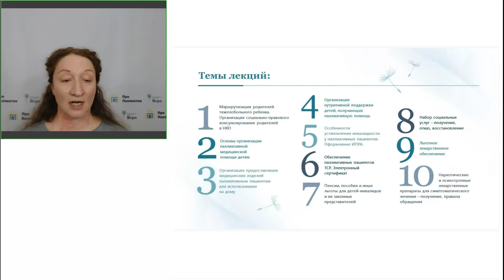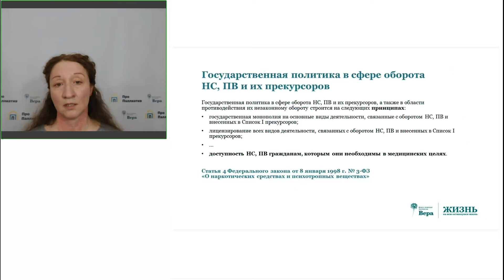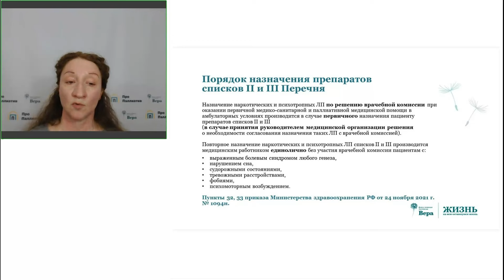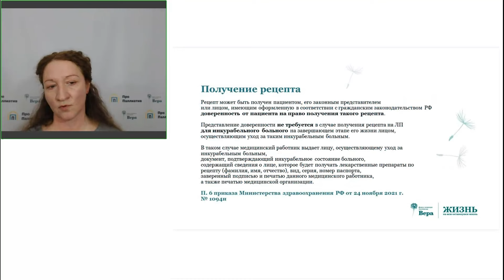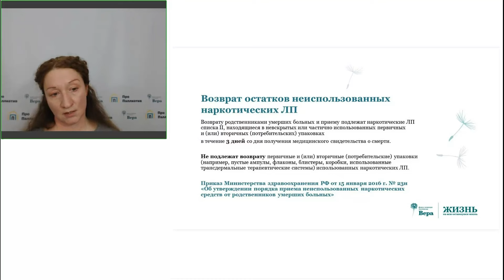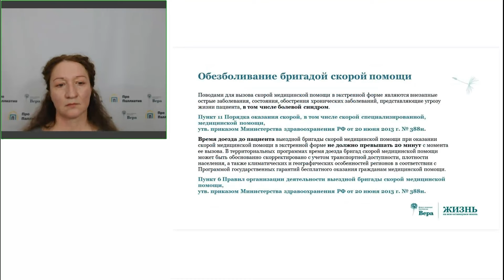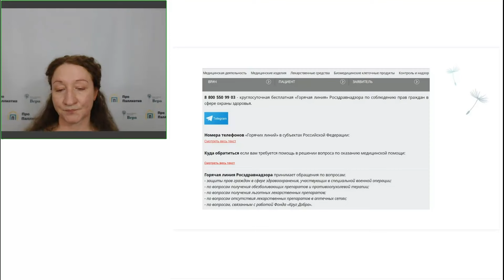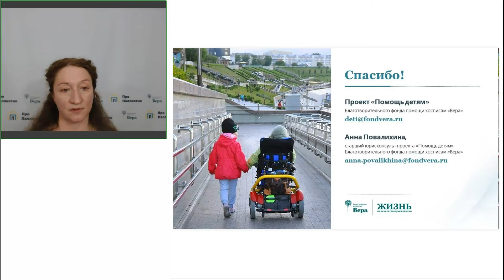Что рассказать родителям ребенка, которому назначены наркотические или психотропные препараты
Вебинар: Что важно рассказать родителям ребенка, которому назначены наркотические или психотропные лекарственные препараты